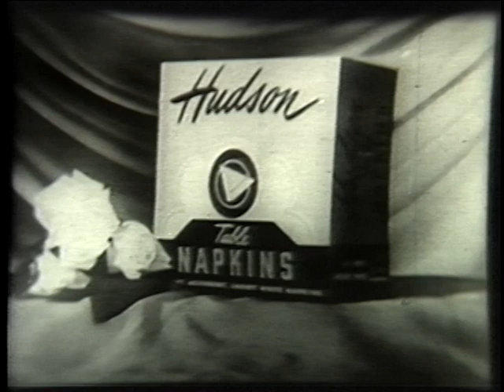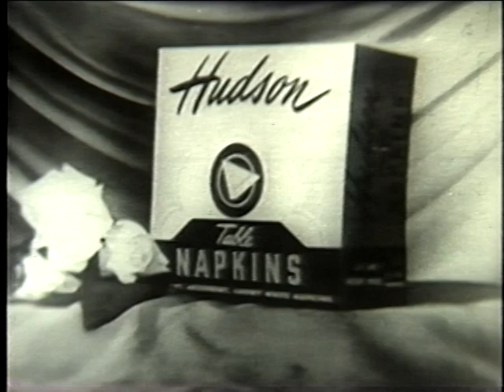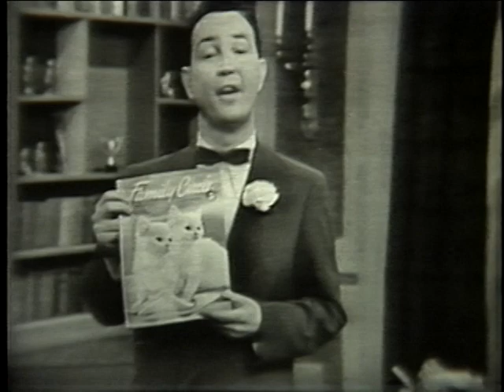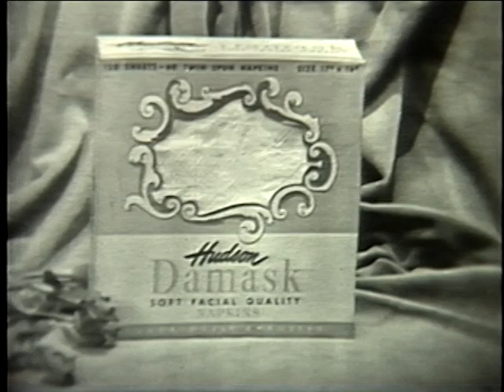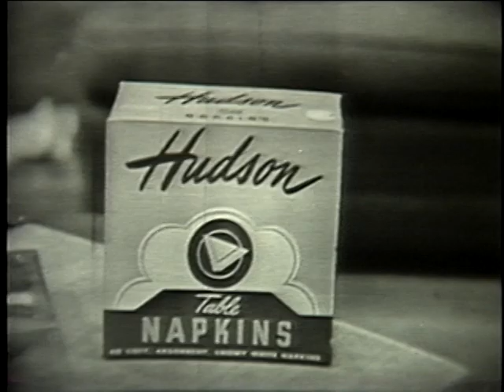The Bride and Groom Show | March 27, 1952 | Dwight and Louise Blanton